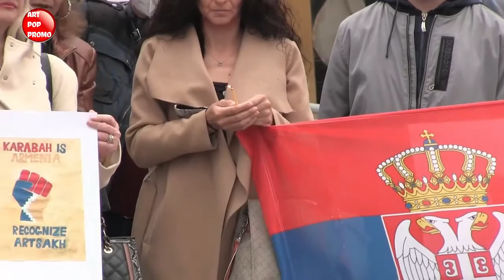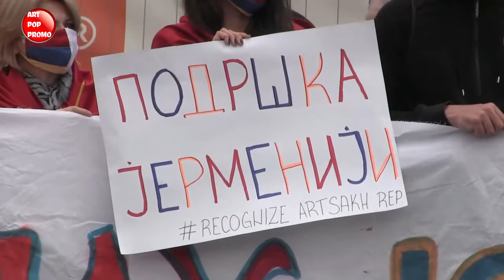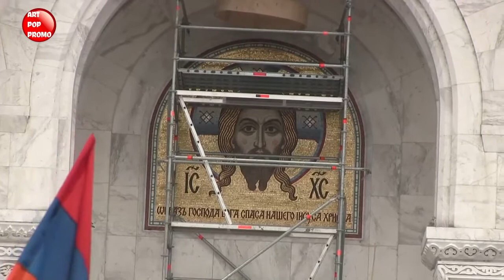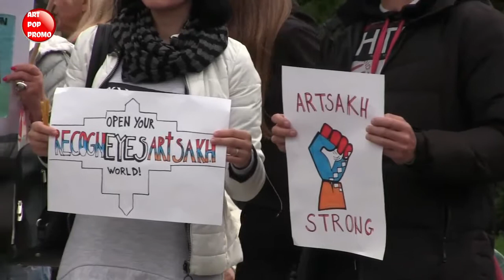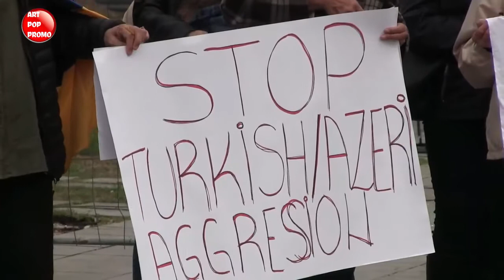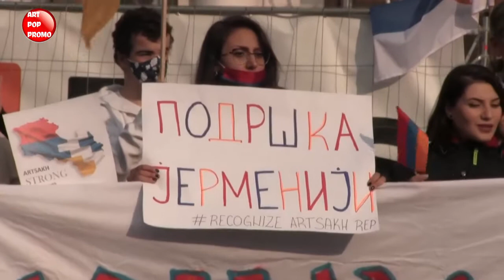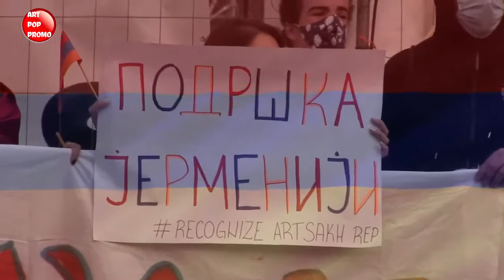BEOGRAD JEREVANU I HRABROM MUČENOM NARODU JERMENIJE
U Beogradu je 25.0ktobra održan protest za podršku narodu jrmenije koji se bori za svoj opstanak i svoju zemlju koja mu je oduzeta. Građani Beograda su kao pripadnici i sami stradalnog i mučenog naroda, prepoznali drugi stradalni narod i dali mu podršku.
Na skupu su govorili pesnici, pisci, profesori, studenti, humanisti...
Organizatori su bili Luka Joksinović Barbat i Anuš Balajan, skup je organizovan spontano i ima određenih tehničkih nedostataka, ali je urađen sa ljubavlju i iz srca...
PОDRŽITE RAD NAŠEG KANALA
PRITISNITE SIMBOL UZDIGNUTOG PALCA LIKE
DELITE EMISIJE SA PRIJATELJIMA
JER IPAK JE LEPŠE SA KULTUROM